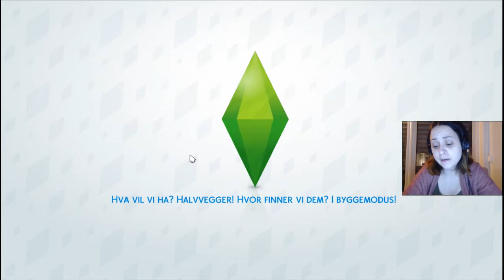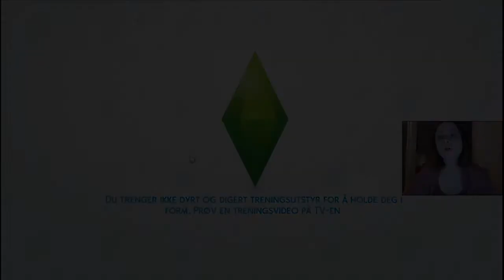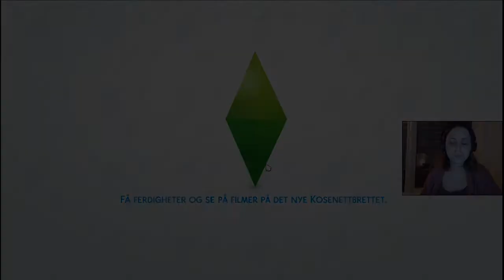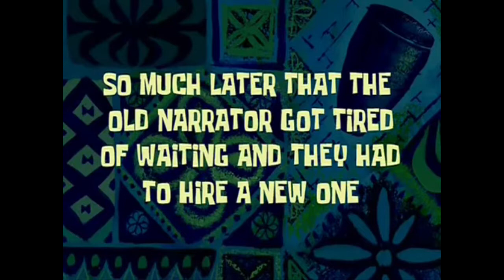Date med Yuki | Norsk The Sims 4 | Grelda Challenge #40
Fabian prøver gang på gang han er ute blant folk å reise hjem. Vi drar på frokostdate med Yuki som ikke går helt som forventet, og vi prøver oss på humorfestivalen. Mehdi står for underholdningen.